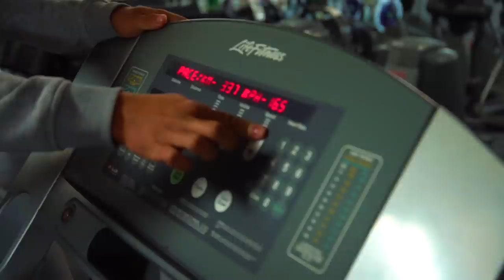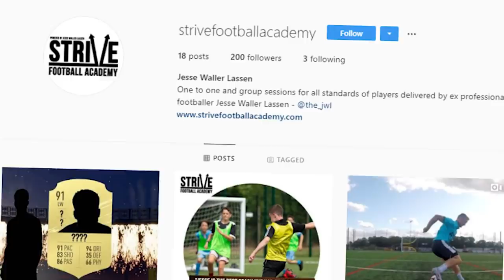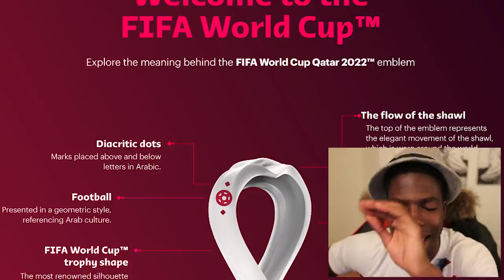I Trained Like A Pro Footballer for 24 Hours.. I TURNED INTO PAUL POGBA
This football challenge, for 24 hours we play football like paul pogba manchester united midfield and france world cup winner. we work like a pro footballer going through an fun football session learning new football skills

Lea Valley twitter: @lvufc14

In today's football video work a job in a football players life, my friend ben morris worked a job at deliveroo for a week and i thought i can make but football related and hopefully turn into the future cristiano ronaldo or lionel messi. as when i was young i was very good at soccer and i loved the sport so why not live like messi, rashford & mbappe for a week and see how it goes.